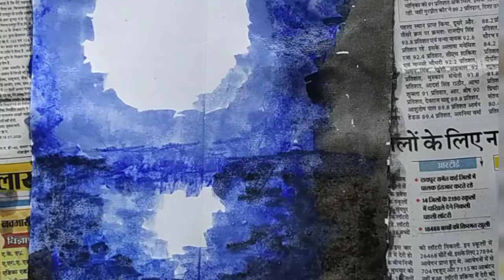How to draw a dancing girl/dancing girl painting /art junction/girl portrait